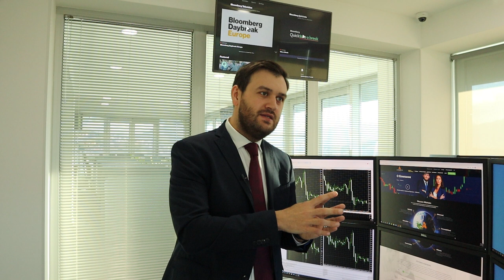Судьба доллара решится через несколько часов! | AMarkets